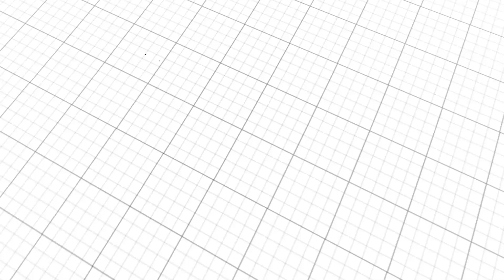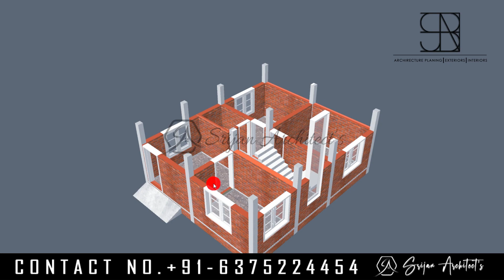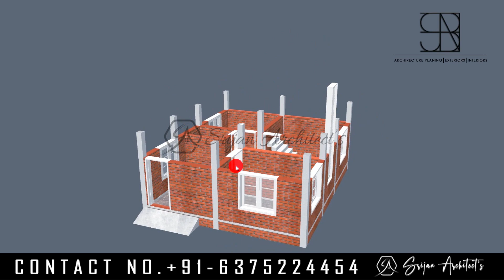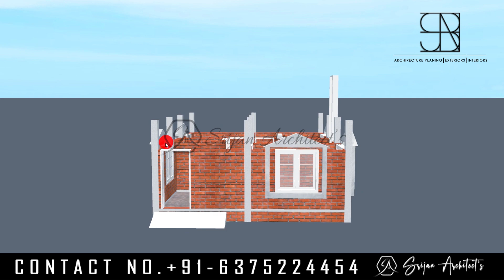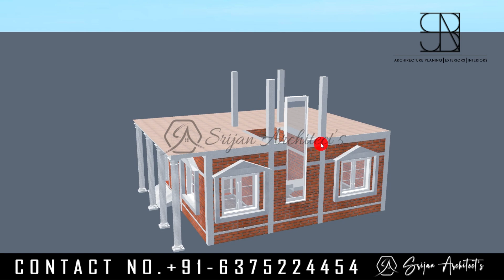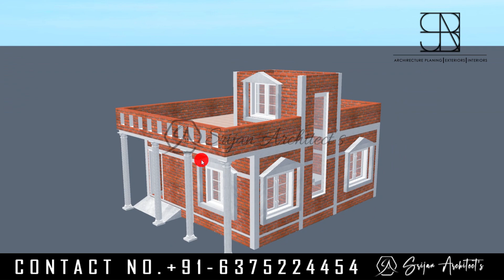INDIANSTYLE SINGLE STORY HOUSE PLAN | low budget village home plans with 2 bedroom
hello guys today In this video, we will discuss about this 23X27 Feet house design with planning and designing.

ABOUT IN THIS VIDEO:

Indian style single story village home plan
single floor house design in village
single story house plans with 3d elevation
1 floor house design plan
one storey village house design
indian house design single floor
best one floor house design
best one story house plans 2022
single floor new house design
low cost 2 bedroom house plan
low cost village home design
2 bhk house plan in village cost
2 bhk house plans 25x30
2 bhk house plans at 750 sqft
2 bhk house plan in village 3d model
house plan